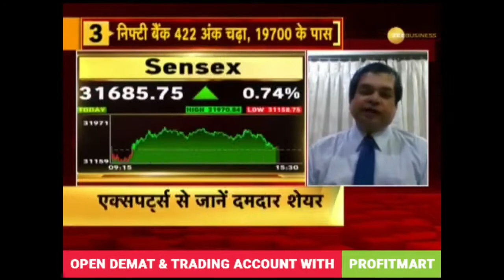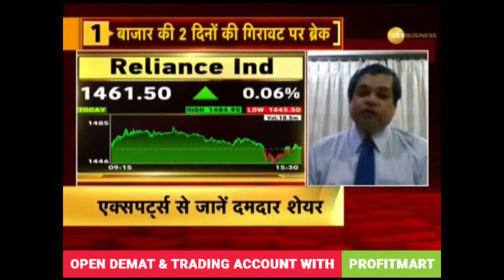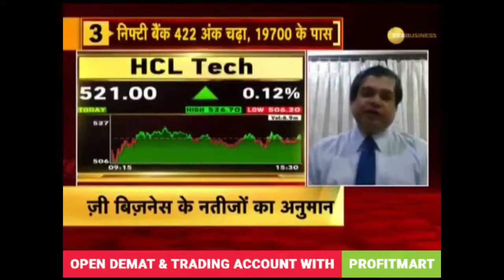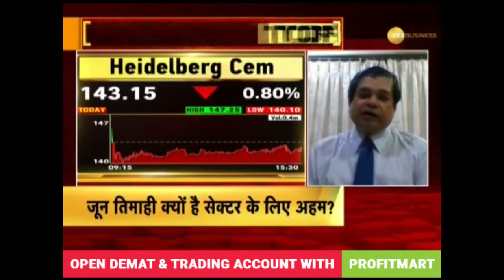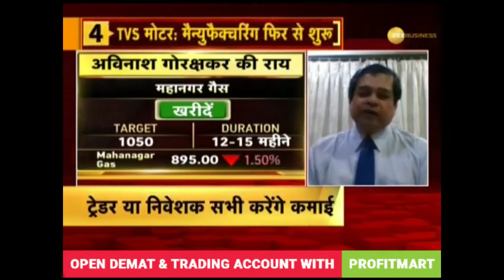Reliance Share Target, HCL Tech Share, Cement Sector Share, Mahanagar Gas Share for Long Term QGU